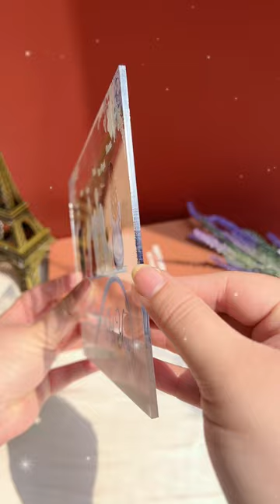Always With You | Personalized Acrylic Plaque | Macorner Short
When you're looking for a memorial gift that's truly meaningful, look no further than this personalized acrylic plaque. This personalized memorial plaque is a wonderful way to keep your loved one's memory alive in your home, and on display, for all to see.
This is an ideal gift for family members who want to remember their loved ones in a beautiful way.

MESSAGE:
I'm always with you.
We're always with you.